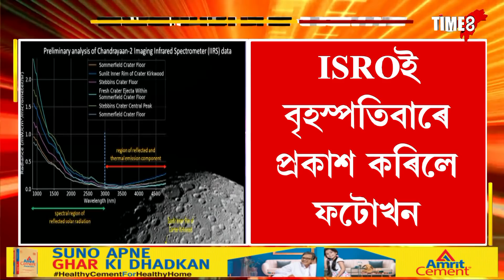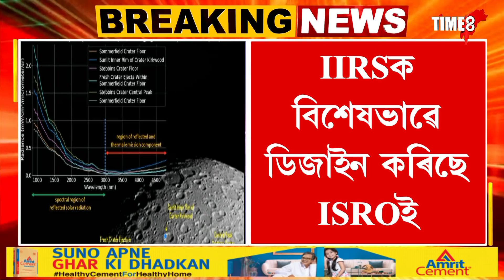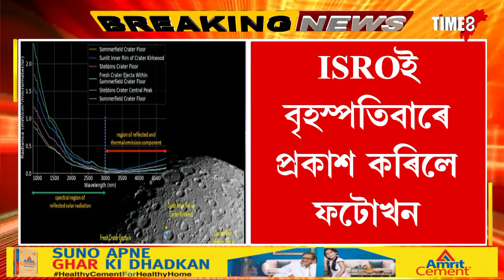NEWS | চন্দ্ৰযান ২ৰ পৰা আহিল চন্দ্ৰপৃষ্ঠৰ ফটো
চন্দ্ৰযান ২ৰ পৰা আহিল চন্দ্ৰপৃষ্ঠৰ ফটো